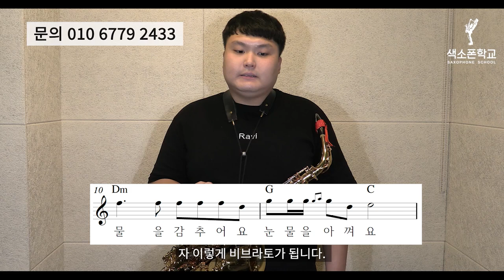무시로 연주곡 따라서 불면 프로 될 수 있다 -색소폰강의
1. 매일연습하는악보집 13.000원
2. 색소폰의정석1권 20.000원
3. 쉽게연주하는애드립악보집 19.000원
4. 색소폰스케일모음집 14.000원
5. 계명악보집50곡집 32.000원
6. 계명악보집30곡집 24.000원
7. 미스터트롯계명악보집30곡집 25.000원
8. 중고급애드립악보집1집 19.000원
9. 중고급애드립악보집2집 19.000원
10. 꾸밈음마스터연습집 19.000원
11. 찬양악보집 35.000원
12. 계명애드립악보집58곡집 56.000원

2권이상 구매시 할인되서 나갑니다.